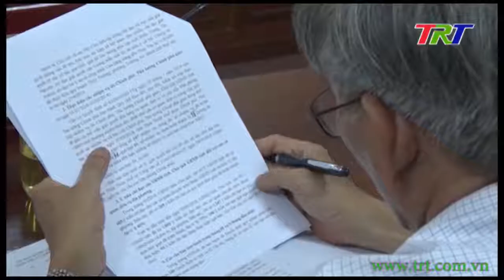TT Huế: Đánh giá tình hình phát triển kinh tế xã hội 5 tháng đầu năm 2018